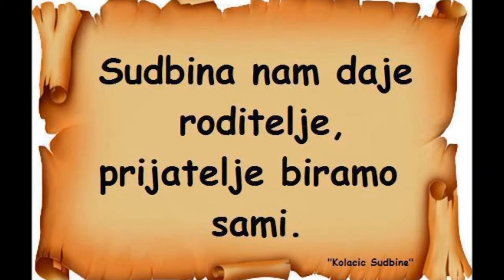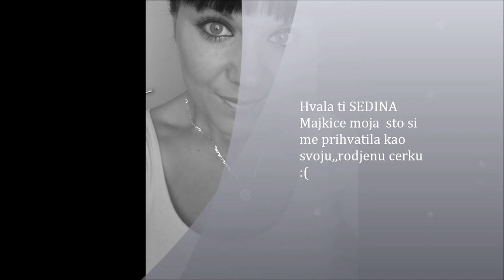Mojoj majkici Sedini Nela